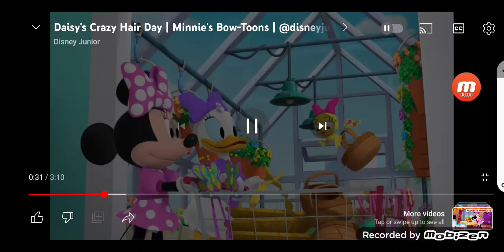Daisy got tripped.